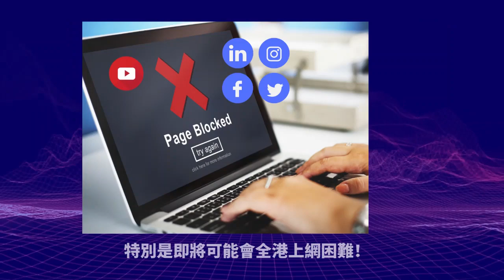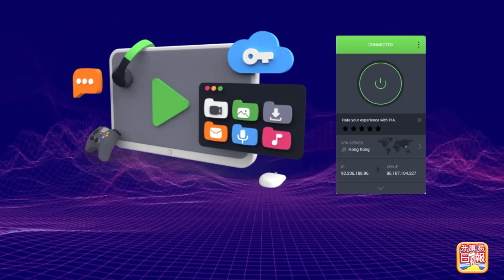1.6【香港人IQ比伊朗低？！ 】排第一名是亞洲最強-日本！香港比伊朗IQ較弱，代表港豬數量增加了嗎？主持: Johnny Fok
1.6【香港人IQ比伊朗低？！  】排第一名是亞洲最強-日本！香港比伊朗IQ較弱，代表港豬數量增加了嗎？